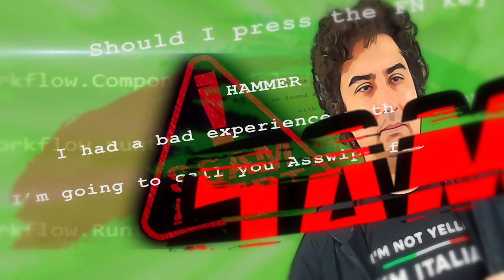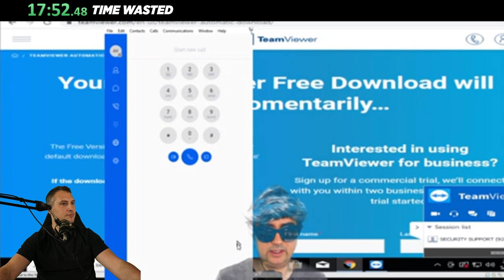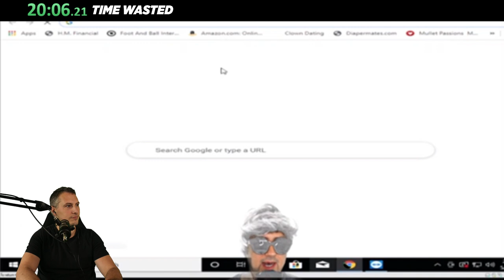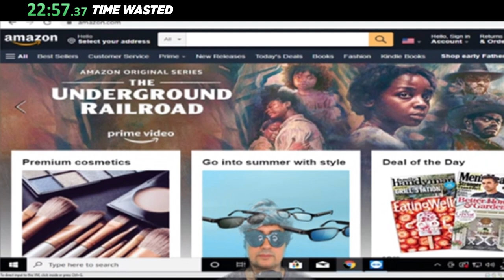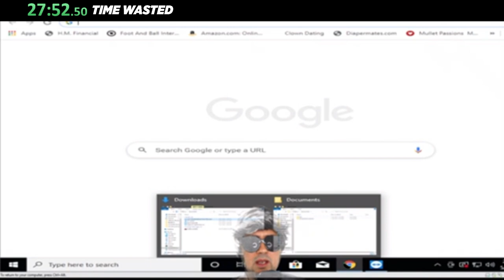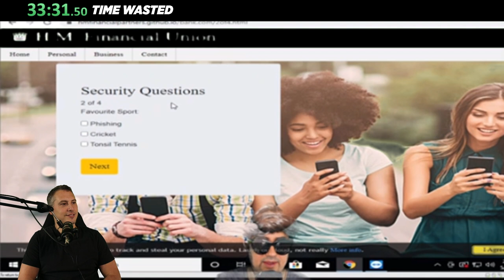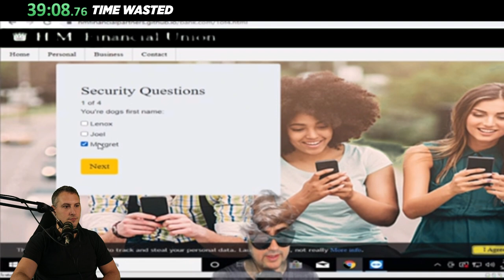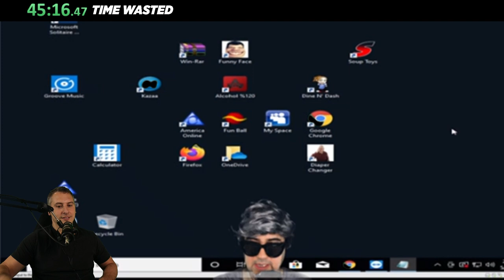Wasting SCAMAZON Refund Scammers Time With More Craziness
Today on Scammer Jammer we call scamazon (Amazon) support scammers and have fun wasting their time. Watch all the craziness unfold.

What you can expect to see on Scammer Jammer

If you think you are on the phone with a scammer, hang up. Never give out personal information to people you don't know. No legitimate company will ever ask for gift cards as payment.